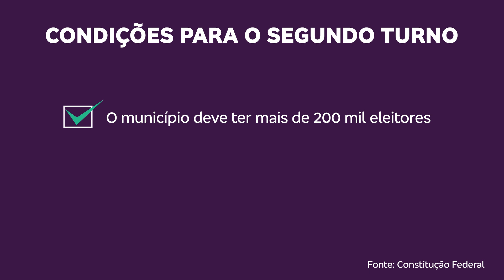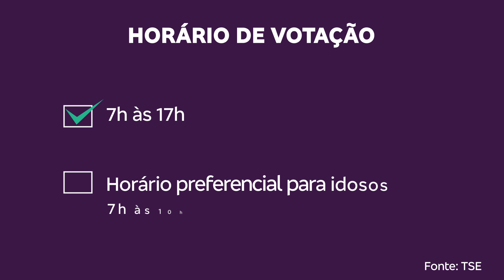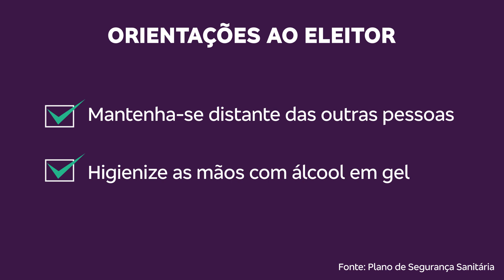Eleições 2020: dicas e orientações para o segundo turno | Tá Explicado